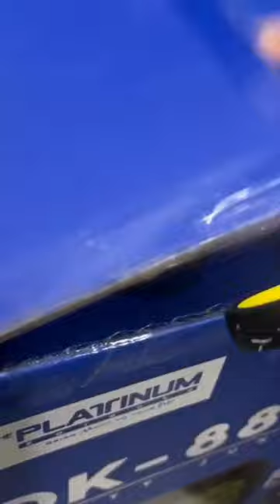repost | PLATINUM KARAOKE DK88 | Joseph Verallo